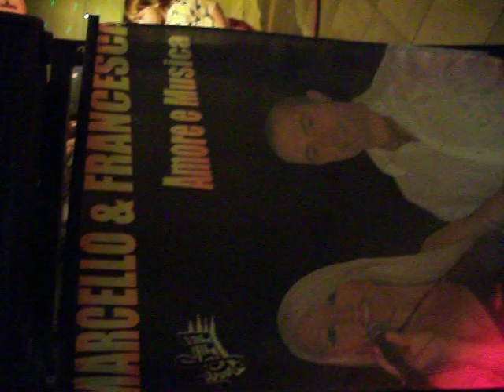una orchestra molto bellissima sia in musika e sia in amore siete stupendi marcello e francesca